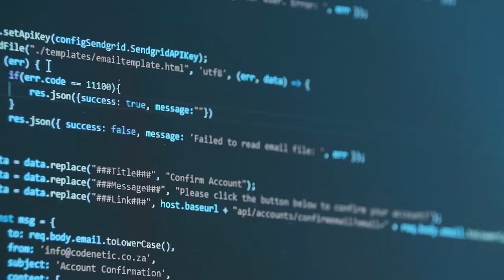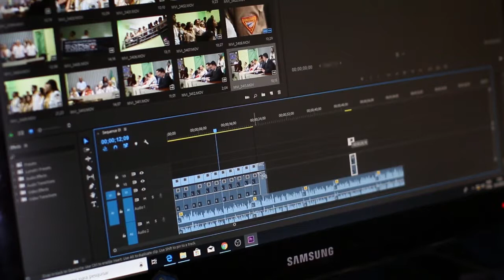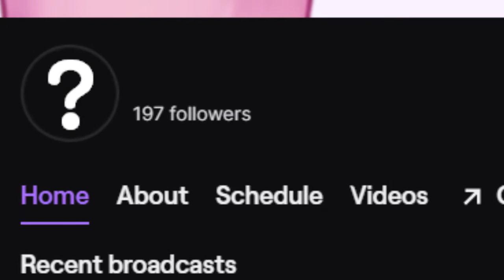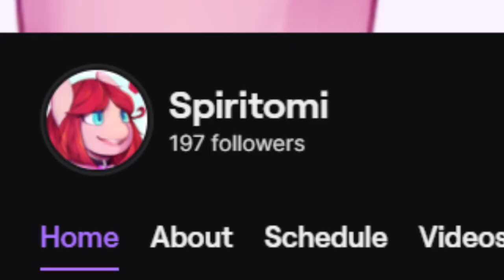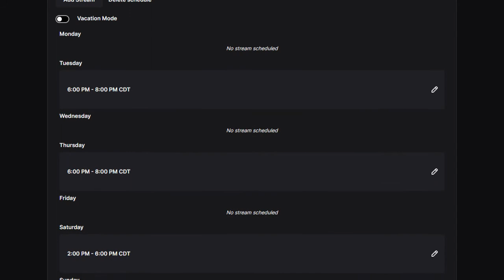Channel Update for October 7, 2020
Guess who.